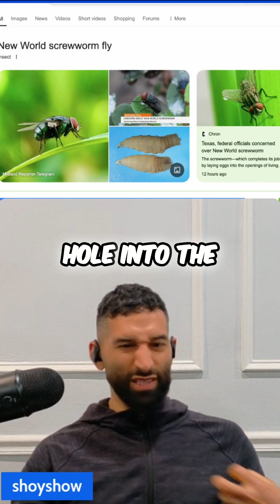Screwworms are Coming! Flesh-Eating Flies & Livestock Threat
The flesh-eating New World Screwworm, once eradicated in North America, is threatening to return to the U.S. after decades of containment. The parasite, which devastates livestock, was controlled by releasing sterilized male flies—produced in Panama—to halt reproduction. Now, with signs of resurgence, the U.S. has pressured Mexico to allow aerial fly releases over infested areas, threatening a livestock import ban. While Mexico agreed, concerns grow over limited domestic fly production and lack of vet awareness. A widespread outbreak could drive up beef prices and cause major agricultural losses.